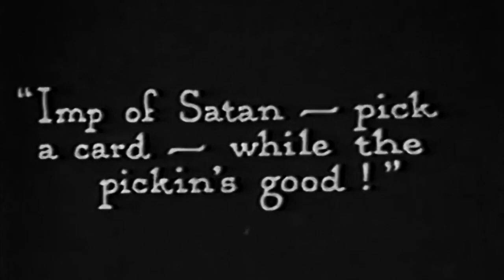Chit Chat Sex Band - Second Sight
official video

Chit Chat Sex Band (Iñaki Kreator, Pablo Gimeno Gurpegui, y Samuel "Sampler" Fitch) publica el videoclip oficial de su tema SECOND SIGHT, segundo single extraído de su segundo album en vinilo “Second Sight” para el sello navarro I-Traxx Red Edition.

SECOND SIGHT /ˌsek.ənd ˈsaɪt/ significa en inglés una capacidad extrasensorial, la supuesta habilidad de percibir más información de la que nos proporcionan nuestros cinco sentidos permitiéndonos prever sucesos y acontecimientos futuros o lejanos. Es presentimiento, adivinación, clarividencia.

CCSB ha creado por cuenta propia su videoclip editando imágenes de Macbeth (1948) de Orson Welles y el corto de animación The Fortune Teller (1923) de Fleischer, exceptuando la brevísima aparición de los tres integrantes en una de sus actuaciones en directo anterior al confinamiento que se grabó en una nave industrial de Iruña.

“Second Sight” de Chit Chat Sex Band (I-Traxx Red Edition) ya se puede obtener en formato vinilo LP en tiendas de disco u online desde la Bandcamp de Müsex Industries:

Photography: Zoe Martikorena, Eider Iturriaga
Album cover design: Beñat Arbeloa

Second Sight (lyrics by Sampler)
We don’t need no time to sleep
There’s a mother-load of music to be made
We will seek new fields to sweep
When the darkness begins to devour the day
We can’t take the time to suffer a nervous breakdown
When there’s a deadly serious dance to be done

A fission-fusion reaction
The core is intact
We can go for a lap in the cooling tower
Golden devotion to floods of emotion
Frozen kisses stolen by a dying sun

If I could be your eyes…

I’d share the gift of second sight
When the beat compels you to awake and arise
Awake and arise

Second Sight (letra de Sampler)
No necesitamos tiempo para dormir
Hay una gran cantidad de música para hacer
Buscaremos nuevos campos para barrer
Cuando la oscuridad comienza a devorar el día
No podemos tomarnos el tiempo para sufrir una crisis nerviosa
Cuando hay un baile mortalmente serio que hacer

Una reacción de fisión-fusión
El núcleo está intacto
Podemos dar una vuelta en la torre de enfriamiento
Devoción de oro a las inundaciones de emoción
Besos congelados robados por un sol moribundo

Si pudiera ser tus ojos ...

Compartiría el don de la segunda vista
Cuando el ritmo te obliga a despertar y levantarte
Despierta y levántate

Chit Chat Sex Band (Iñaki Kreator, Pablo Gimeno Gurpegui, and Samuel "Sampler" Fitch) release the official video clip of their song SECOND SIGHT, the second single taken from their second vinyl album “Second Sight” for the Navarrese label I-Traxx Red Edition.

SECOND SIGHT /ˌsek.ənd ˈsaɪt / means an extrasensory capacity, the supposed ability to perceive more information than what our five senses provide us, allowing us to foresee future or distant places and events. It is foreboding, divination, clairvoyance.

CCSB have created their video clip themselves roughly editing scenes from Orson Welles’ “Macbeth” (1948) and Fleischer’s animated short, “The Fortune Teller” (1923), in addition to a very brief appearance of the three band members in one of their live performances prior to the confinement which was recorded in an industrial warehouse in Iruña .

Chit Chat Sex Band's second album "Second Sight" (I-Traxx Red Edition) can now be obtained on vinyl LP in record stores or online from the Müsex Industries Bandcamp: